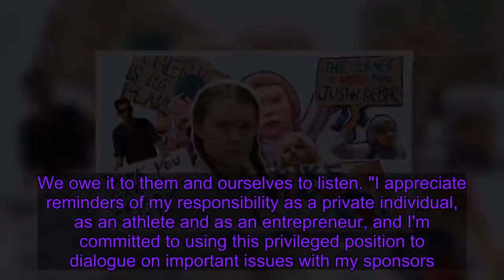Roger Federer responds to criticism from Greta Thunberg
Tennis star Roger Federer has been criticised by climate change activists - including Greta Thunberg - over his sponsorship deal with Swiss bank Credit Suisse. It follows legal proceedings this week during which a dozen Swiss climate activists appeared in court after refusing to pay a fine for playing tennis inside branches of Credit Suisse bank.  The stunt, in Lausanne and Geneva, was intended to highlight the bank's fossil fuel investments and "stop people acting like nothing is happening".  Ms Thunberg was among nearly 800 accounts to retweet a post from climate campaign group 350.org Europe, with the hashtag RogerWakeUpNow. The tweet said: "Since 2016 @CreditSuisse has provided $57 BILLION to companies looking for new fossil fuel deposits - something that is utterly incompatible with ClimateAction @RogerFederer do you endorse this? RogerWakeUpNow."  Credit Suisse told Reuters: "Combating global warming is important. Credit Suisse respects freedom of expression as a fundamental democratic right. [However], to protect its clients, employees and branches, it does not tolerate unlawful attacks on its branches, irrespective of the perpetrators and their motives."  Federer, who is in Melbourne preparing for the Australian Open, issued a response on Sunday to the news agency, The Guardian reported.  The 20-time Grand Slam champion said he would hold talks with his sponsors. The statement read: "I take the impacts and threat of climate change very seriously, particularly as my family and I arrive in Australia amidst devastation from the bushfires. "As the father of four young children and a fervent supporter of universal education, I have a great deal of respect and admiration for the youth climate movement, and I am grateful to young climate activists for pushing us all to examine our behaviours and act on innovative solutions. We owe it to them and ourselves to listen. "I appreciate reminders of my responsibility as a private individual, as an athlete and as an entrepreneur, and I'm committed to using this privileged position to dialogue on important issues with my sponsors." Meanwhile, he will be taking part in an exhibition match to raise money for a bushfire relief fund on Wednesday alongside Rafael Nadal, Serena Williams, Naomi Osaka and Nick Kyrgios.